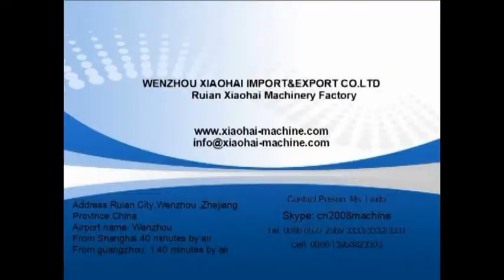Individual Drinking Straw Packing Machine with 3 colors printing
skype: cn2008machine